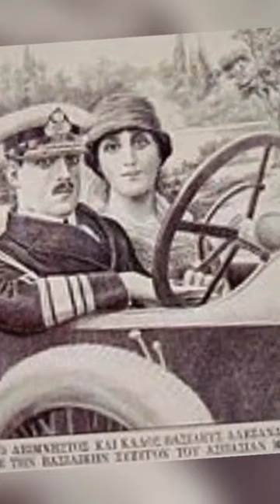A KING WHO WAS KILLED BY A MONKEY😯